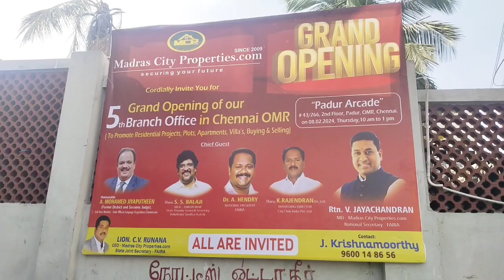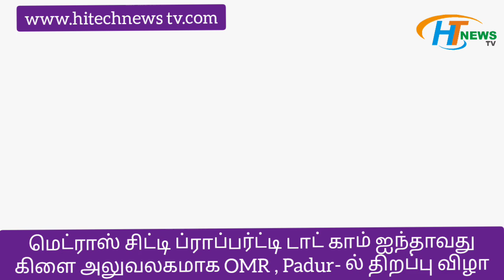மெட்ராஸ் சிட்டி ப்ராப்பர்ட்டி டாட் காம் ஐந்தாவது கிளை அலுவலகமாக OMR , Padur- ல் திறப்பு விழா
Madras City Properties.com , Since 2009 ( A Lending Property Developer in Chennai )
கடந்த 15 வருடங்களாக சென்னை மாநகரில் 100 கும் மேற்பட்ட Projectகள் செய்து , 4000 கும் மேற்பட்ட வாடிக்கையாளர்களோடு Real Estate துறையில் தங்களது தரமான சேவையை திரு . V. ஜெயச்சந்திரன் MD, MadrasCityProperties.Comவழங்கிவருகிறார் . சென்னையில் CMDA வீட்டுமனை மற்றும் தனி வீடு , Plot 8 இலட்சம் முதல் மற்றும் தனிவீடு 25 இலட்சம் முதல்  2BHK with Car Parking ) சென்னையில் MCP அலுவலகம் தற்போது கோடம்பாக்கம் , கெருகம்பாக்கம் , மடிப்பாக்கம் , திருநின்றவூர் , என நான்கு Marketing அலுவலகங்கள் செயல்பட்டு வருகிறது இதைத் தொடர்ந்து  8th பிப்ரவரி 2024 , வியாழக்கிழமை எங்களது ஐந்தாவது கிளை அலுவலகமாக OMR , Padur- ல் எங்களது Marketing அலுவலகம் சிறப்பு:விருந்தினர்களான Mr.A.Mohamed Jiyaputheen ( Former District and Sessions Judg ) , Mr.S.S.Balaji ( MLA - Thiruporur , State Deputy General Secretary Viduthalai Siruthai Katchi ) , Dr.A.Hendry
 ( National President , Federation Of All India Real Estate Association ) . Mr.K.Rajendran
 ( Managing Director , City Club India Pvt.Ltd)  ஆகியோர் முன்னிலையில் துவங்குகிறோம் என்பதை மகிழ்ச்சியுடன் தெரிவித்துக் கொள்கிறோம்.Madras CityProperties.comயின்- current Projects

1. VTB Kuberan Garden - Gerugambakkam - Chennai Plot 66L | House 90L onwards
2. VTB Royal Enclave - Gerugambakkam - Chennai Plot 44L | House 64L onwards
 3. GR Township - Gerugambakkam - Chennai Plot 40L | House 64L onwards
 4. Sri Murugan Grand City - Chikarayapuram - Mangadu Plot 31L | House 51L onwards
5. Surrya Sunshine Paradise - Poonamallee Plot 44L | House 64L onwards
6. Venus Park Poonamallee - Chennai
Plot 48L | House 72L onwards
7. Thillai Natarajan Nagar - Poonamallee Chennaii Plot 24L | House 44L onwards
8.JJ Golden City - Veppampattu - Near Railway Station - Near Avadi Plot 20L | House 39L onwards
9. Sri Sai City - Palavedu - Near Railway Station 400 feet outer Ring Road Plot 21L | House 40L onwarda
10.Subramaniapuram - Near Veppampattu - Chennai Plot 14L | House 35L  onwards
11. Sri Saravana Garden - Near Veppampattu  Chennai Plot 14L | House 35L onward
 12 . Sapthagiri Nagar - Near Railway Station    Near Sevapet Plot 6L | House 20L onward
MCP யோட எல்லா Project கும்1 Clear Title
2. CMDA மற்றும் RERA Approved Plots
3. Prime Location & Best Asset within your       Budget . 4. உடனடியாக வீடுகட்டிகுடியேறலாம்  5. With All life style aminities6. MCP- ல் வீடுகட்டி 8 to 15 Lakhs வரை     சேமிக்கலாம் .
Madras City Properties.com இல் அனைத்து Project களுக்கும் 80 % வரை Bank Loan arrange செய்து தரப்படும் . Bank Loan eligible இல்லாத Customer- கள் கூட .. கவலை இல்லாமல் 50 % முன்பணம் செலுத்தி பத்திரபதிவு செய்து Balance 50 % amount 3 முதல் 10 இன்றைய நிலத்தின் முதலீடு நாளைய எதிர்காலம் " உங்கள் முதலீட்டிற்கு பாதுகாப்பான நிறுவனம்  Madras City Properties.com , இப்பொழுதே கீழே உள்ள Mobile Number- ஐ தொடர்பு கொண்டு , உங்கள் property- ஐ book செய்யவும்.PH : 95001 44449